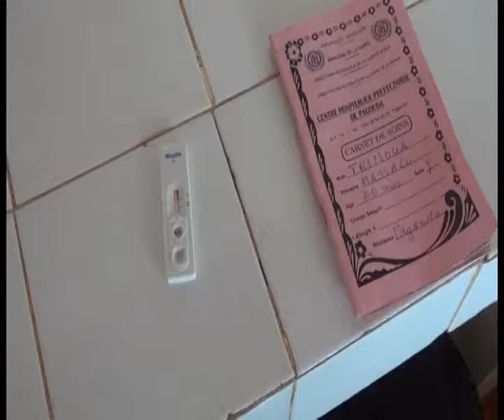Traitement du paludisme au CMS de Farendè (Togo) 2/2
Laboratoire du CMS de Farendè.
Le diagnostic et l'identification du paludisme sont extrêmement simple : une goutte de sang sur le test et une ligne apparait, ou pas.